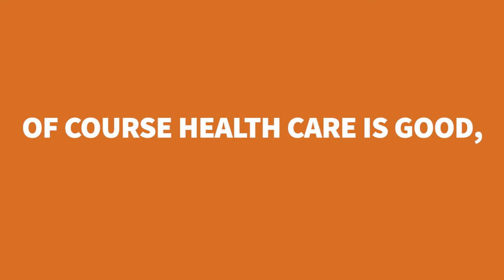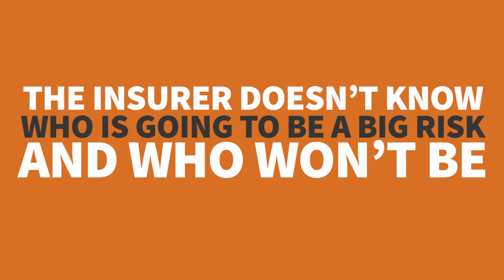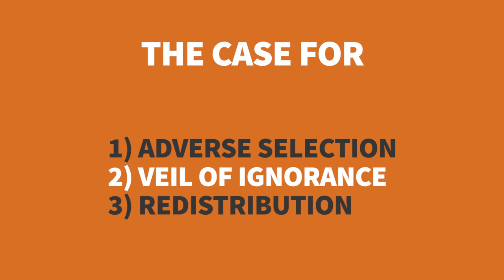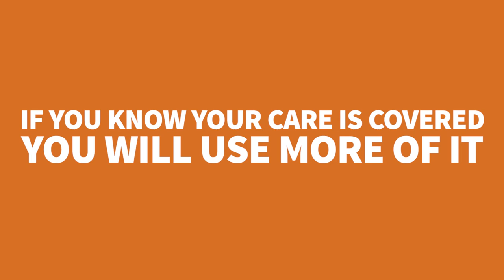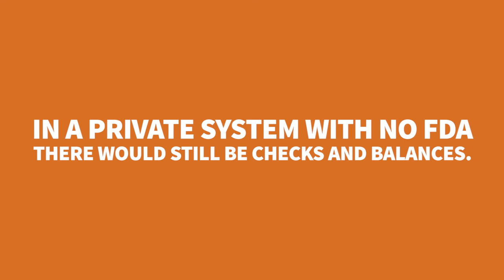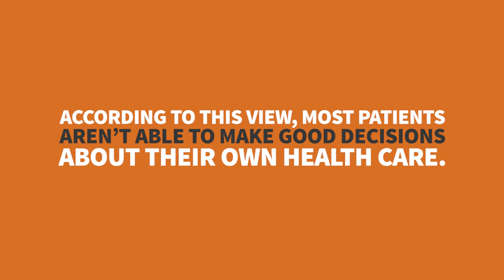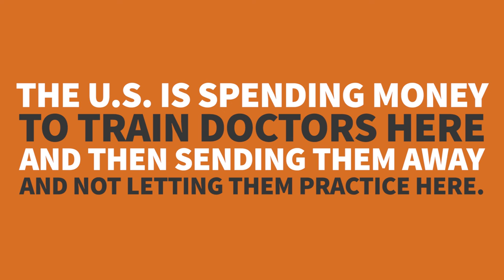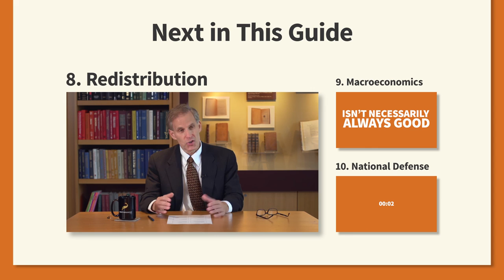7. Health | Libertarian Public Policy with Jeffrey Miron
Government intervention has lowered the quality of medical care and made it more expensive.